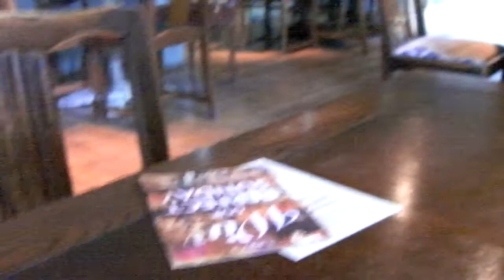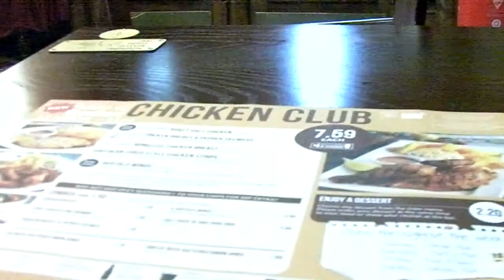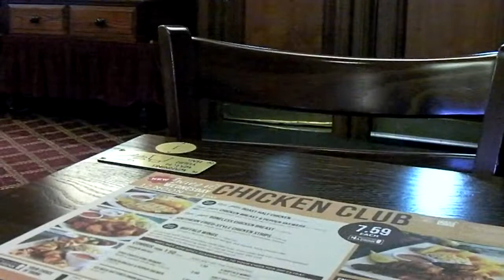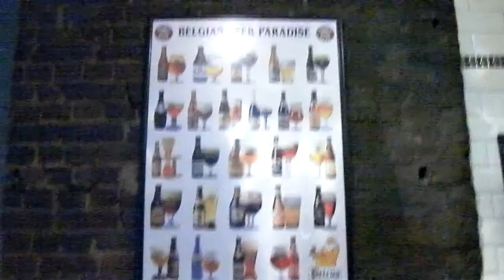Under the Thames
It's been a while since I was last in Woolwich and then I had to go by bus. The DLR now goes under the Thames, so it's tracked public transport all the way.  It drizzled and it drizzled hard.  The Firepower museum was excellent and big thanks to the two gunners who took me through the second hall.  A few sherbets in Farringdon and Clarkenwell to top off the day.